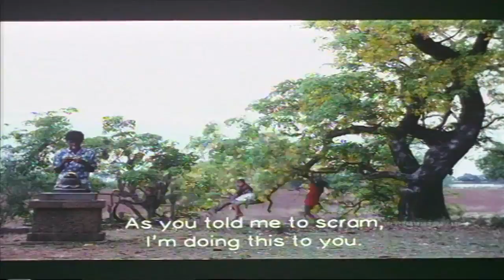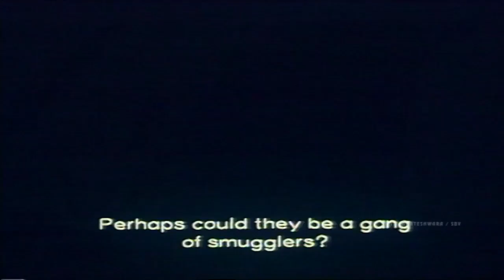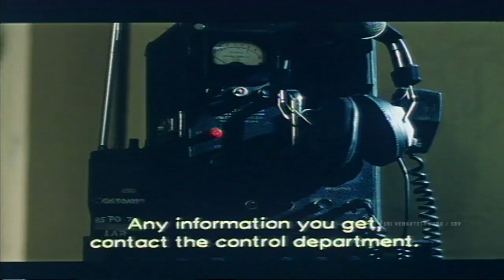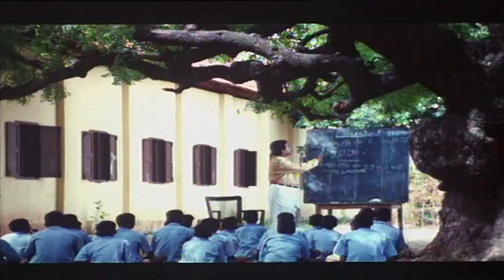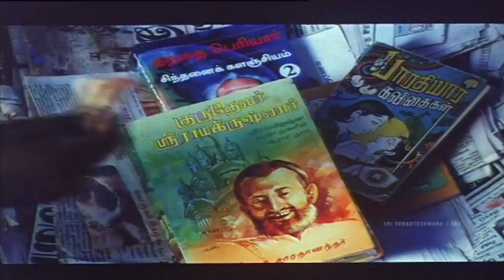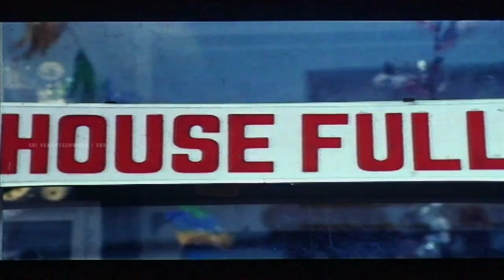Killer Telugu Movie || Part 2/2 || Prabhu Deva, Roja, Manobala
Watch Killer (1991) Telugu Movie Parts, Starring Prabhu Deva, Roja, Manobala, Ranjani.

Directed: A R Gandhi Krishna
Produced: G Madhu Kumar
Music Composed by Bharani.